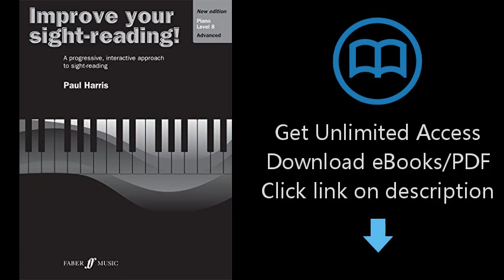Improve Your Sight-Reading! Piano: Level 8 / Advanced (Faber Edition: Improve Your Sight-Reading)